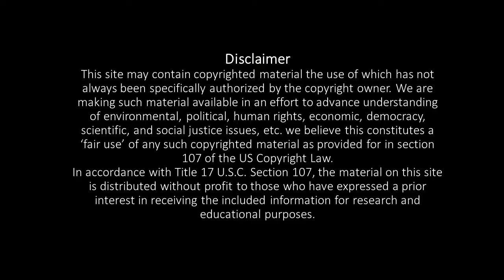Foods for children during fever |pranava yoga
In this video we share some of the natural way to treat fever and also increase immune system this is the natural way to treat childrens please follow this method under guidelines.

Thenmozhichandrasekar.msc.yoga
[Yoga instructor]

Pranava yoga programs:
*Hatha yoga
*Poweryoga
*Pranava meditation
*Mudra pranayamam for mind&body
*Pranayamam
*Personal care
*personal consultants